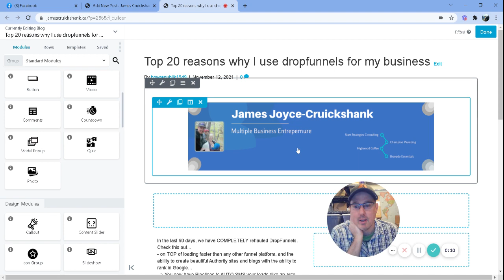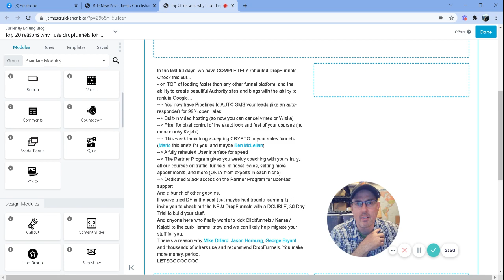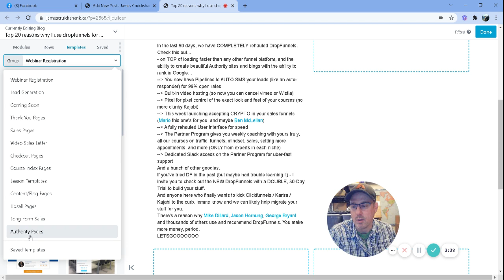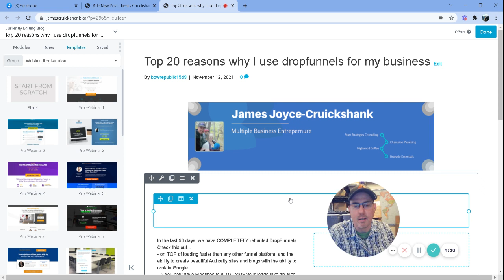Top 10 reasons why I use dropfunnels for my business James Cruickshank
Today I'm writing a quick blog post and figured i'd make a quick video sharing why I enjoy using Dropfunnels